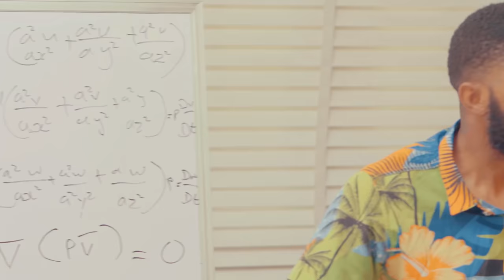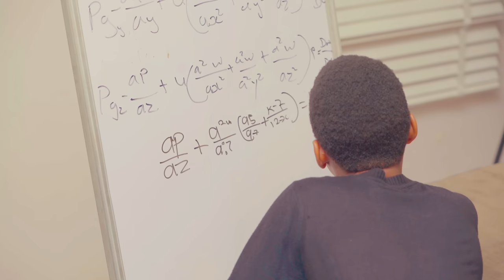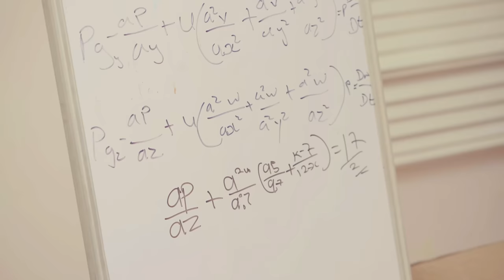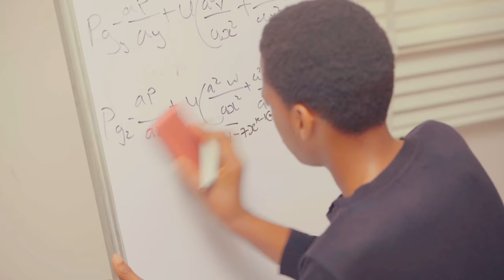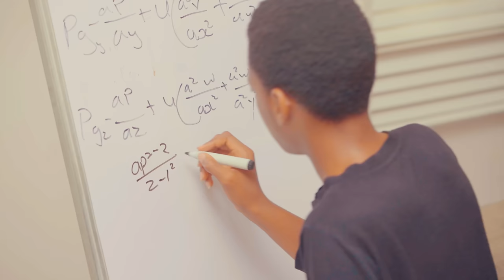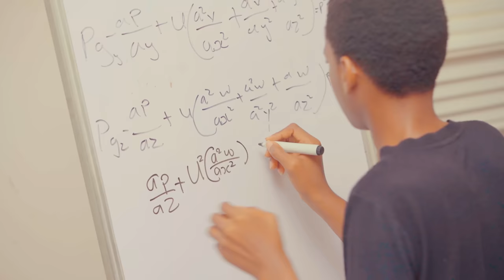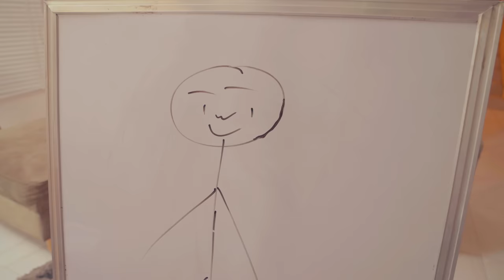Noble Prize Winner - Episode 1 (Lawanson Show)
Noble Prize Winner - Episode 1 Season 7 (Lawanson Show)